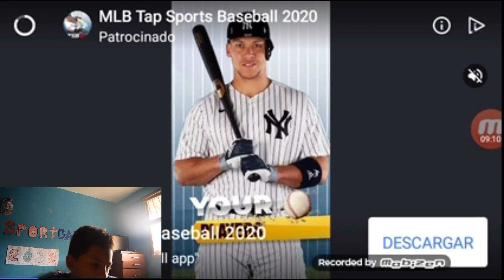PREPARENSE FUEGOOO! PART 2 - GUNSHIP STRIKE / SPORTGAME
En este video estare con la segunda parte de la serie de gunship strike.